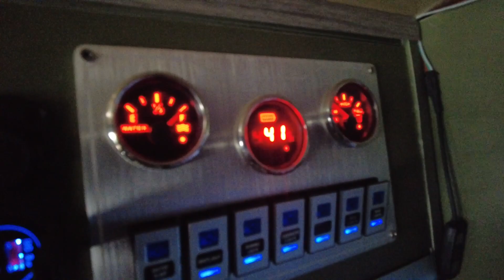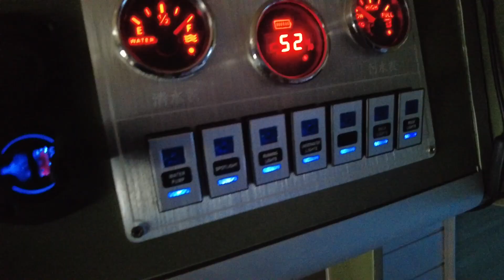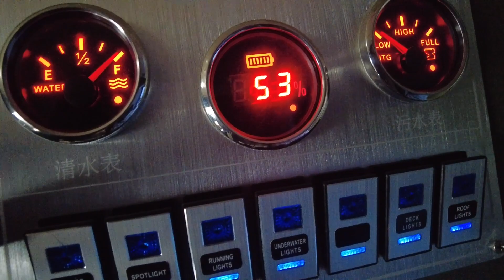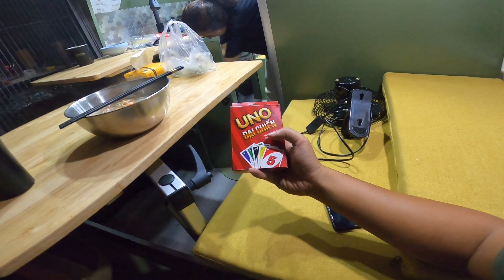Cắm trại dưới mưa tại Hồ Trị An | Hành trình xuyên Việt bằng Mobihome | KemKay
Gia đình KemKay đang có mặt ở hồ Trị An và đã có trải nghiệm cắm trại dưới mưa tại đây .
 Hồ Trị An là địa điểm quá quen thuộc với các đồng camp ở khu vực miền nam nhưng rất mới mẻ đối với gia đình từ Bắc vào như nhà mình .
 Mời cả nhà cùng đón xem trải nghiệm lần này có gì hay ko nhé